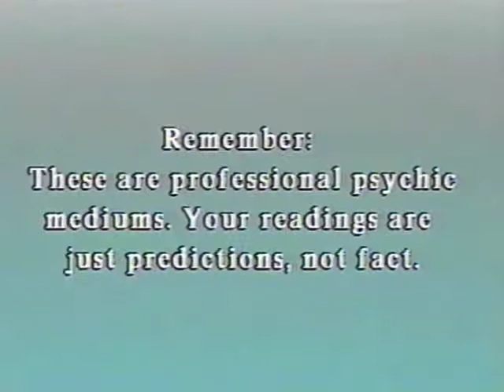psychic: ro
part 1 of psychic video series (CRT monitor)
ro played by rachel